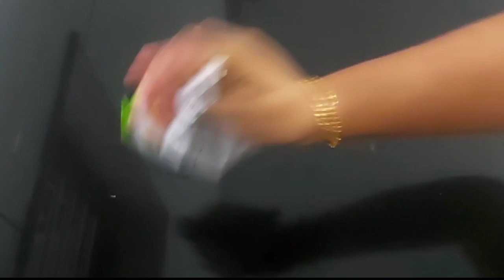🔥2 മിനിറ്റിൽ കുട്ടികൾക്ക് സ്കൂൾവിട്ടു വരുബോൾ അവർക്കിഷ്ടമുള്ള സ്നാക്ക്|Lays chatt